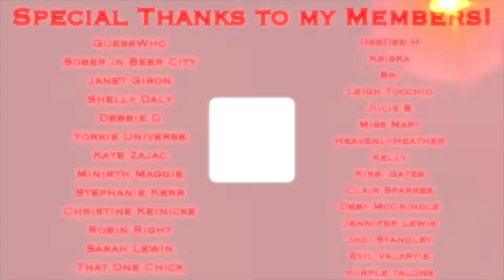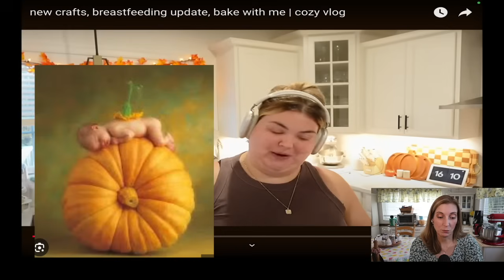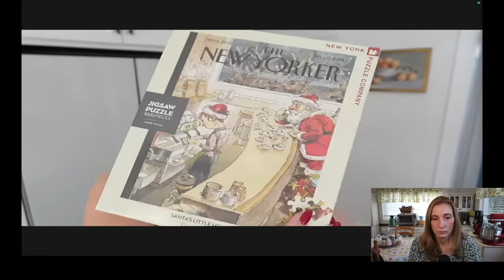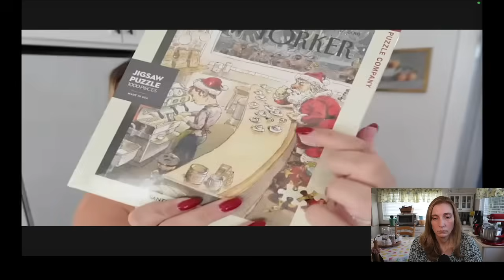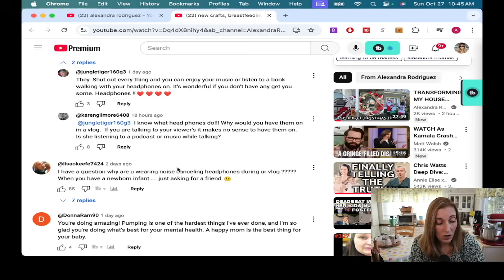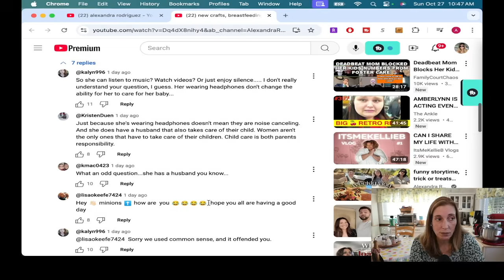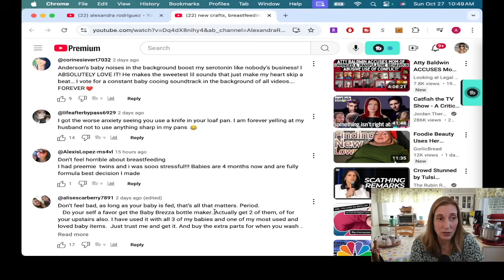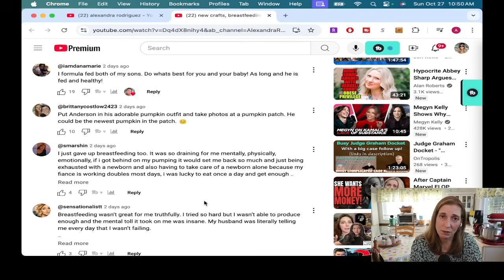Yar Subtly Reminds Alexandra Rodriguez That She Has a Newborn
And she FINALLY COMES CLEAN about the breastfeeding

Alex's FAVORITE ill fitting shirts
Silk Heatless Curler
Favorite Silk Sleeping Bonnet